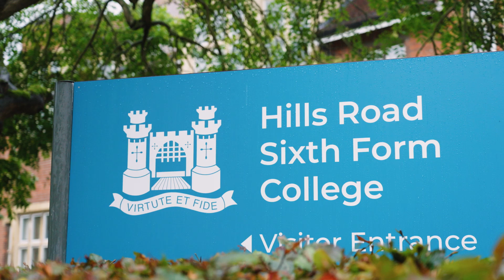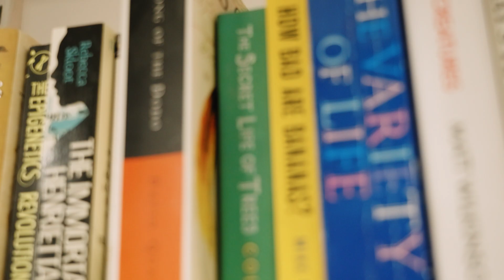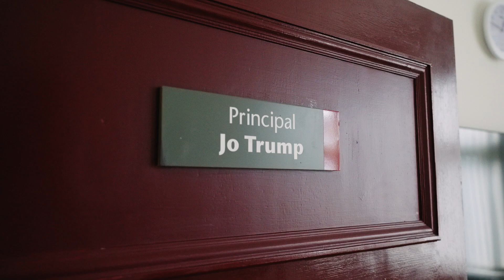Inspiring Ecological Literacy | Chris Graham | Biology for a Better Tomorrow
Biology is evolving into a driving force for sustainability, with educators like Chris Graham leading the charge. As a biology teacher and sustainability lead at Road Sixth Form College, Chris is determined to inspire students to address the climate and biodiversity crisis through ecological literacy. His passion for “creating a bright future” is evident in his work with Science and Plants for Schools (SAPS), where he promotes plant-based learning as fundamental to understanding biology and our ecosystems.

Incorporating plant science across the curriculum, Chris believes in taking learning beyond the classroom to foster an appreciation for local environments. This hands-on approach brings biology to life, sparking a sense of wonder in students as they grasp the role of plants in ecosystems.

As humanity faces pivotal decades ahead, Chris’s work exemplifies how ecological literacy can empower students with the knowledge and skills needed to build a sustainable society. For Chris and his students, biology isn’t just a subject — it’s a blueprint for a brighter future.

Learn more about the digital series created in collaboration with Content With Purpose, 'Biology for a Better Tomorrow', at 🔗